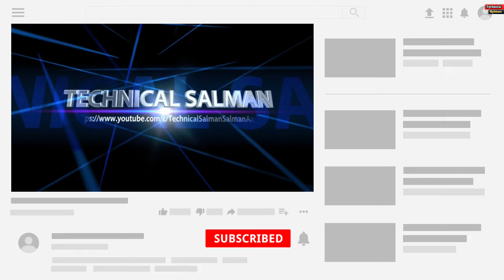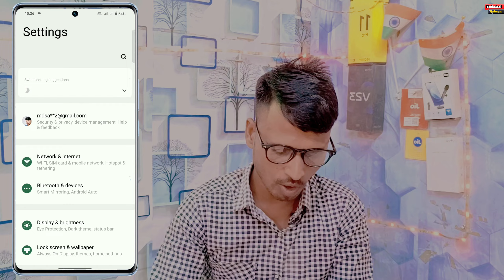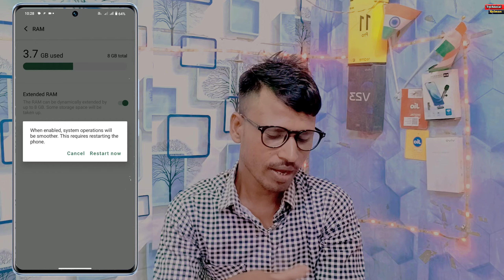Vivo y28e Virtual Ram Kaise Badhaye | Extended RAM in Vivo y28e | Vivo y28e Ram increase kaise kare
how to increase extended Ram 4 + 4 =8 GB